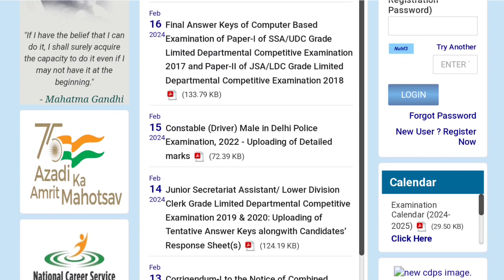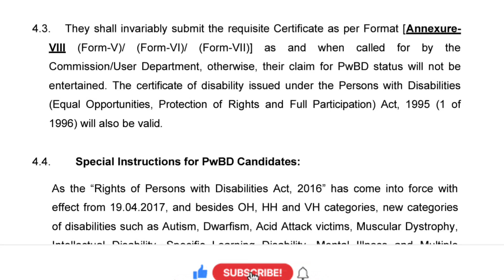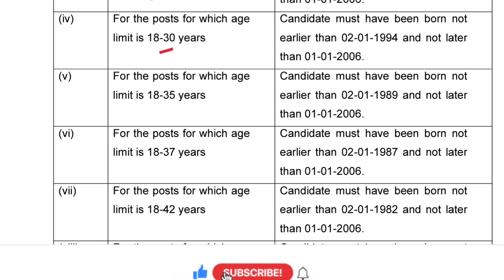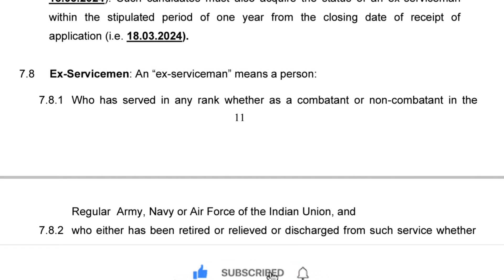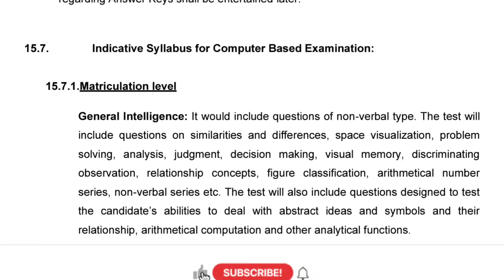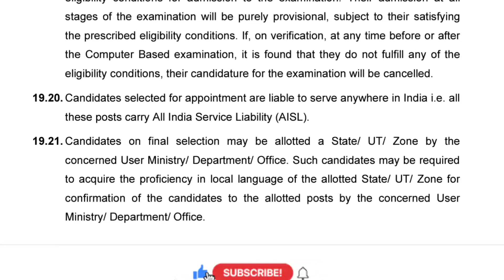स्टाफ सिलेक्शन कमिशन (SSC) || मोठे पद भरती ची जाहिरात प्रसिद्ध || अर्ज प्रक्रिया सुरू झालेली आहे